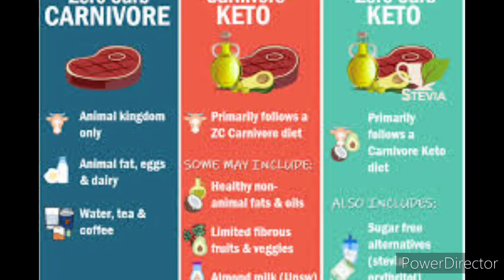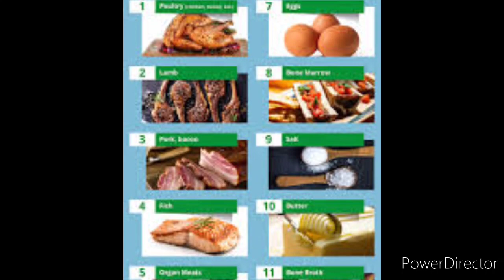WHAT IS CARNIVORE DIET || ONCE FACTS తెలుగు